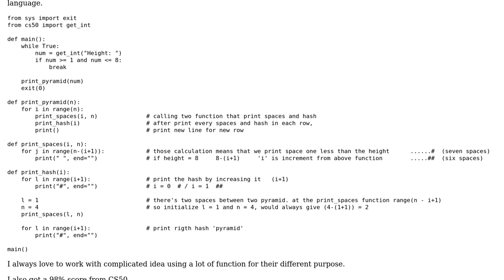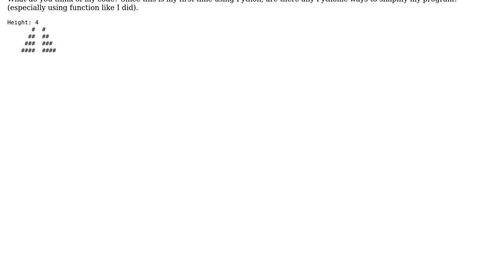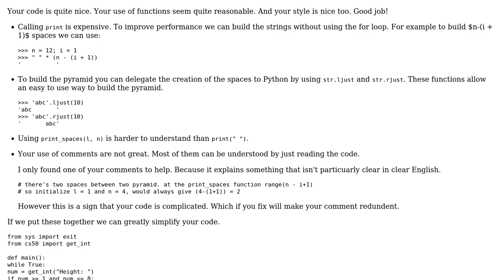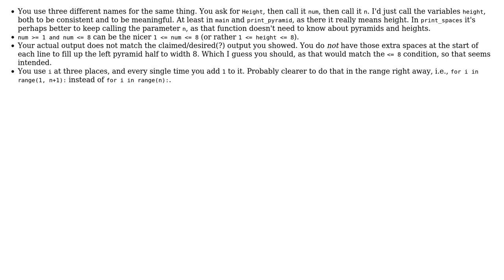Code Review: Recreate Mario's half-pyramids using hashes (#) from CS50 (2 Solutions!!)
Code Review: Recreate Mario's half-pyramids using hashes (#) from CS50

With thanks & praise to God, and with thanks to the many people who have made this project possible! | Content (except music & images) licensed under CC BY-SA | Music | Images & others | With thanks to user Peilonrayz user Kevinkun user Kelly Bundy and the Stack Exchange Network Trademarks are property of their respective owners. You are responsible for your own actions.